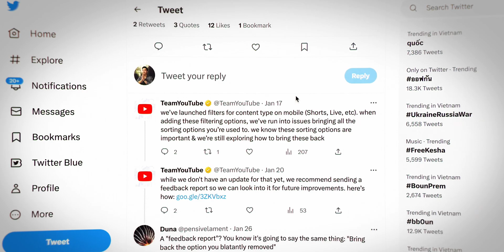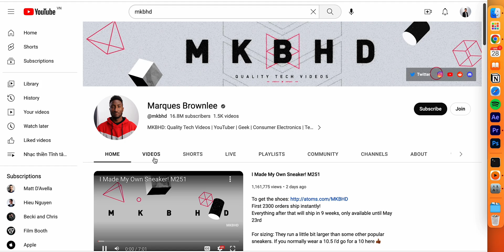Return YouTube missing feature: Sort by Oldest | May 2023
How to bring Sort by Oldest back (officially returns to YouTube page)
[Update: Test and working well on June 21, 2023]

✅ search in YT: before:_year_
UPDATE: After several times fixing, YouTube has return this features on June 20, 2023 on their latest version, both works on PC and smartphones.

Chapters:
0:00 Why Sort by Oldest important?
0:10 1 - Sort temporary in search bar
0:38 2 - Install Returns YouTube Sort